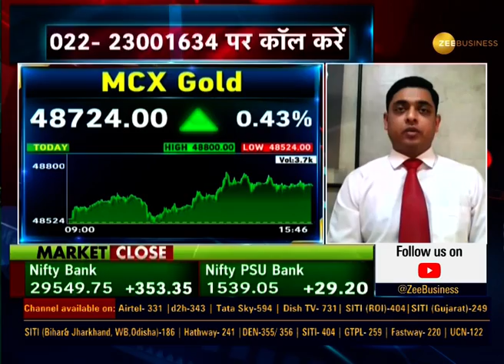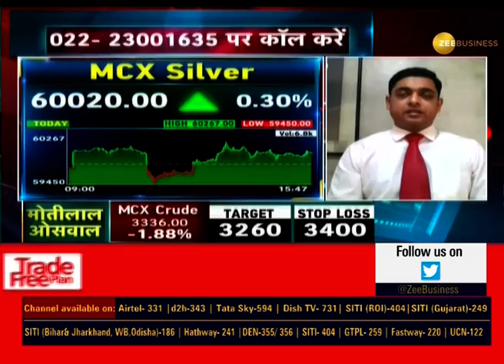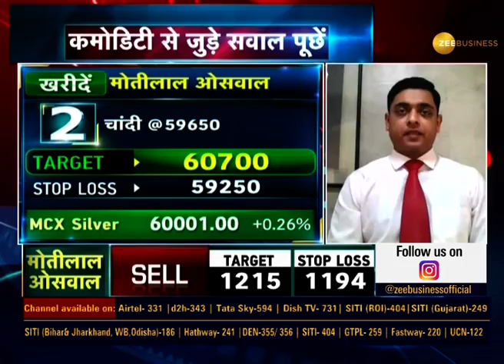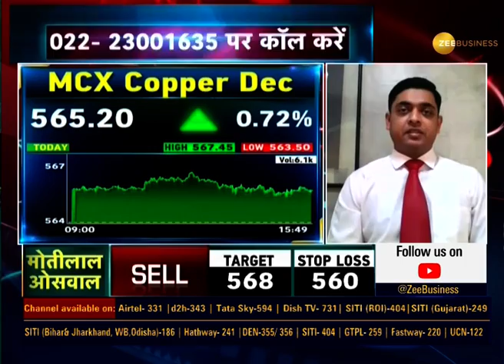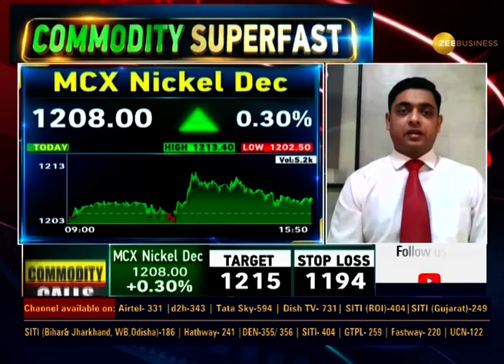Commodity Superfast: कमोडिटी मार्किट की 5 बड़ी खबरें | Gold Price | Silver Price | Market